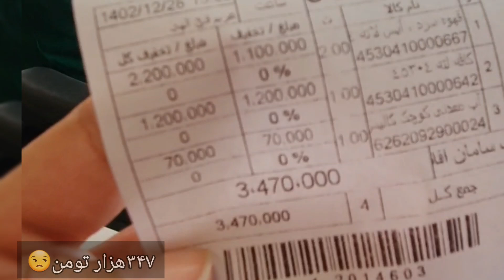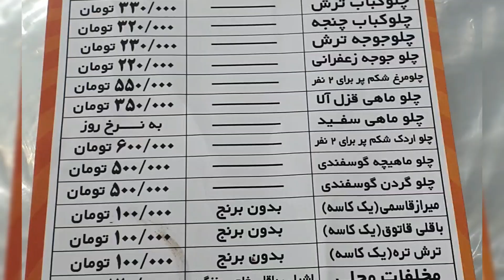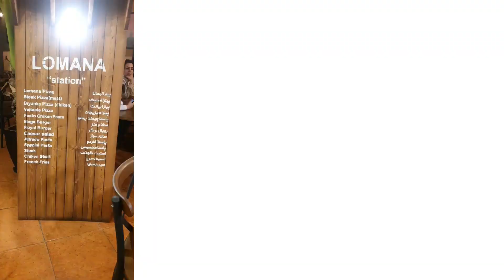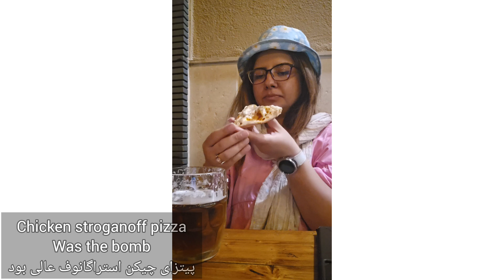ولاگ سفر رامسر با پت، استخر روباز، رستوران خاور خانم، تله کابین رامسر و یه پیتزای عالی Ramsar Vlog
سلام من غزلم. به کانال یوتیوب من و پینات خیلی خوش اومدین.
پت داشتن تو ایران کتر سختیه و مسافرت باهاشون حتی سخت تر،
برای همین تجربه اولین مسافرت من با پینات رو تو این ویدیو باهاتون به اشتراک گذاشتم.
اگر قسمت اول سفر ما به رامسر رو ندیدی حتما یه سری بهش بزن.
تو این قسمت وسط سرمای اسفند رفتیم استخر روباز، اونم خانوادگی، با پینات سوار تله کابین رامسر شدیم، به رستوران خاور خانم سر زدیم که 🤢🤢🤢🤢🤢
ویدیو ریویو رستوران خاور خانم رو میتونی اینجا ببینی:

و یه رستوران ایتالیایی عالی و دوستدار حیوانات پیدا کردیم. ریویو این رستوران هم اینجاست، رستوران ایتالیایی لومانا:

با ما همراه باش🤗
Hi everyone:
ghazalexplores on IG
Ghazal Sa on Tiktok